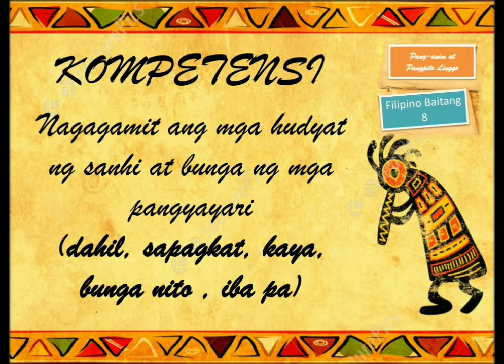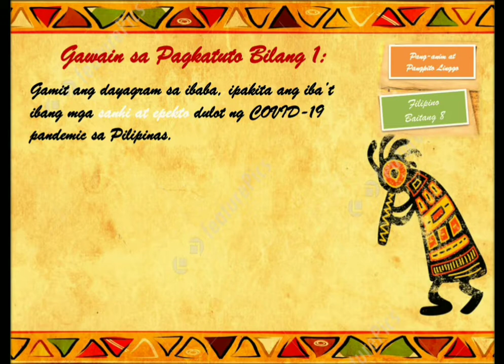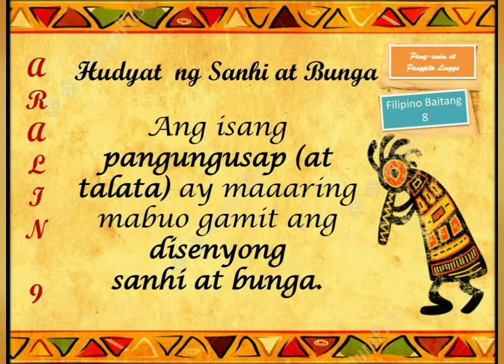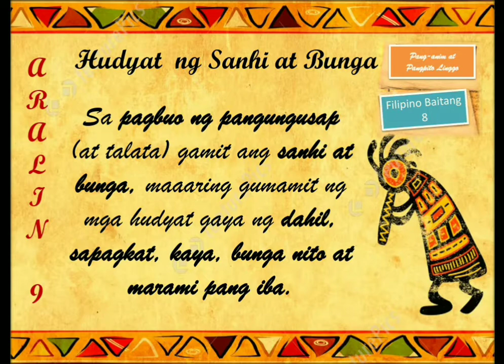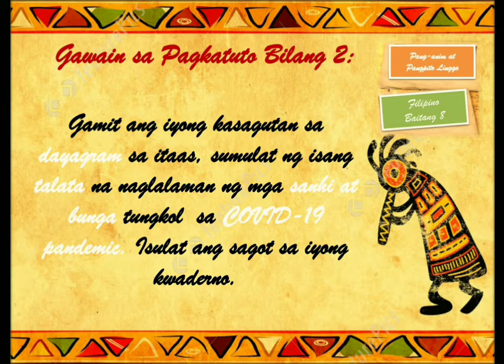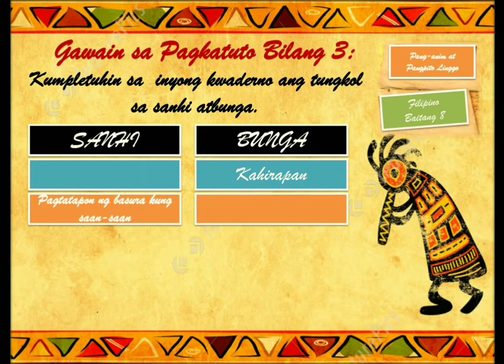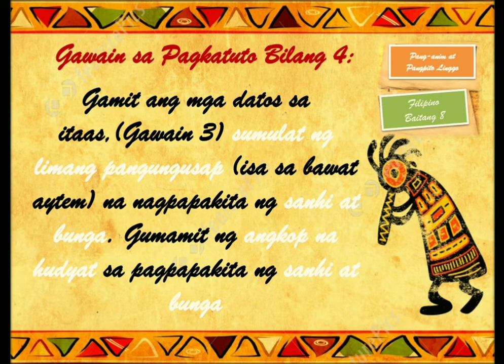Filipino G8 Aralin 9 Hudyat ng Sanhi at Bunga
This video shows "Hudyat ng Sanhi at Bunga". This is created for grade 8 Filipino learners. Happy watching and enjoy learning.